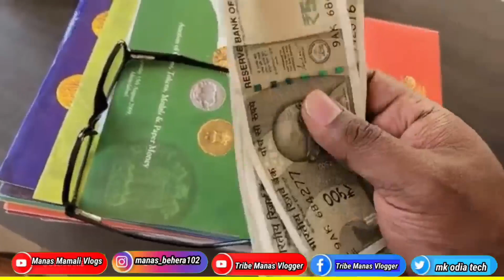old coin value 2 rupees coin ceiling of 5Lakh | 5 rupees note value how to sell my old coin 2024